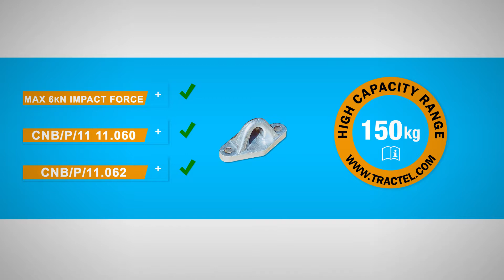Tractel - PPE Product video